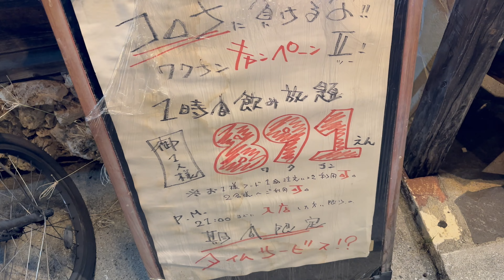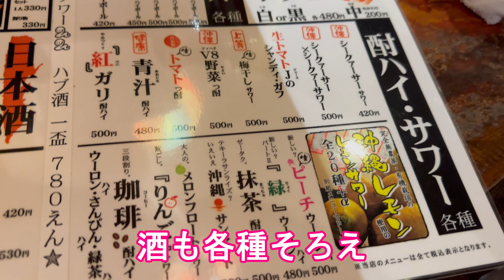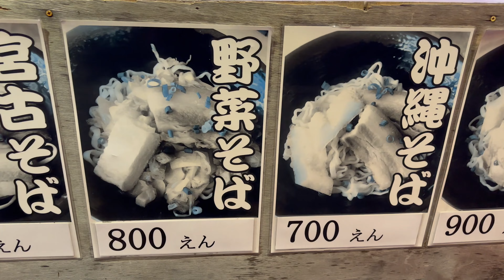【沖縄めし最高】沖縄県/那覇市‐松山繁華街『おでんの金太郎』＆めし屋『げんてん』沖縄黒糖おでん、ジーマーミ豆腐、海ぶどう＆沖縄そばをオリオンビールでNaha city,Okinawa,Japan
沖縄県那覇市の夜の繁華街でハシゴ。
1軒目はステーキ屋。

2軒目は松山にある『おでんの金太郎』
注文品は
沖縄黒糖おでん、海ぶどう、ジーマミー豆腐😋沖縄らしい料理。オリオンビール2杯含めて3200円。
昔ながらの雰囲気の店内。味もよく従業員さんの対応も良し。

3軒目はメの沖縄そば！那覇市内松山にある『めし屋げんてん』700円。
ラーメンよりもアッサリしていてよいですね。